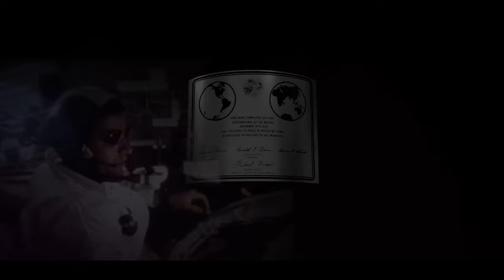Apollo 17: 50 Years Later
Step back in time and join us on a historic journey as we revisit Apollo 17, the final mission of the Apollo program that unfolded 50 years ago in December 1972! 🚀🌕 In this captivating video, we delve into the significance of this groundbreaking mission, where astronauts last walked on the lunar surface.

Discover the remarkable findings and scientific achievements that marked the culmination of the Apollo program. Was this last mission worthwhile? Uncover the legacy left by the courageous astronauts and the lasting impact of their exploration on our understanding of the Moon and beyond.

Join us in commemorating this milestone in space history as we reflect on the extraordinary achievements of Apollo 17 and the enduring legacy it left in the annals of space exploration. Don't miss this nostalgic and informative journey into the final frontier! 🌌👨‍🚀

Proofreading: Aby Jane Richards
Voice over: Tom Bennett
Editing: Sven Piper

Books:
► James Clear - Atomic Habits
► Robert Greene - The 48 Laws of Power

Audible:
► Try Audible Plus

Amazon Prime:

Gifts:
► Apple AirPods Pro
► Dune 4K Ultra HD + Blu-ray + Digital
► LEGO Star Wars: The Skywalker Saga

Footage:
In the video used footage is from Storyblocks.com & NASA.

Version 1.0